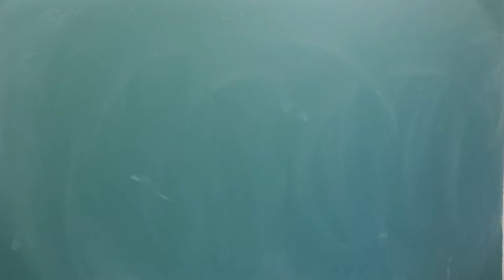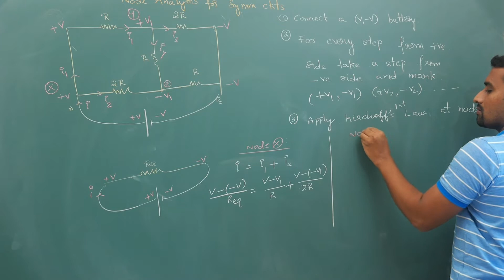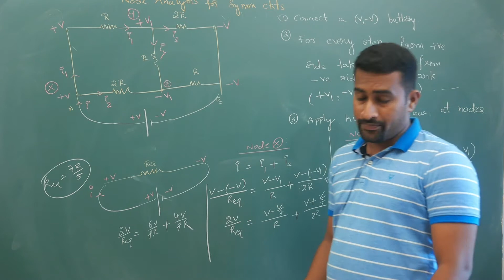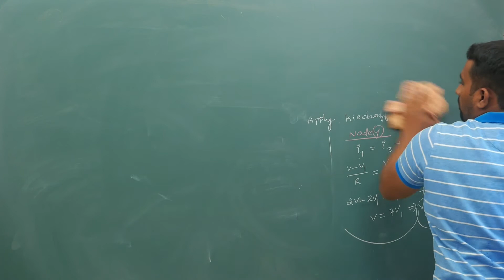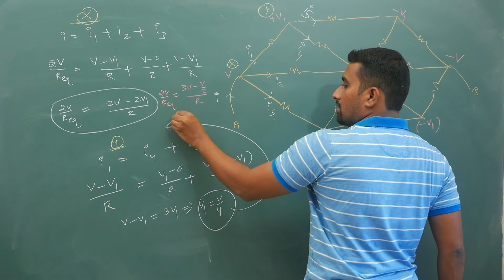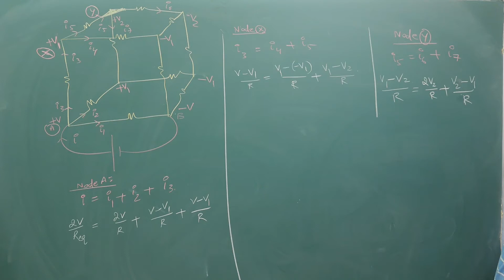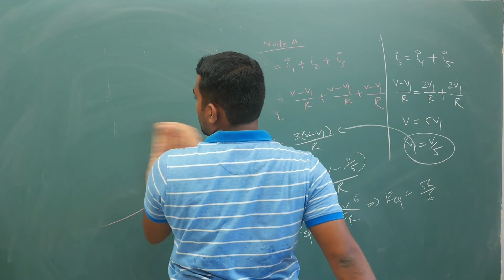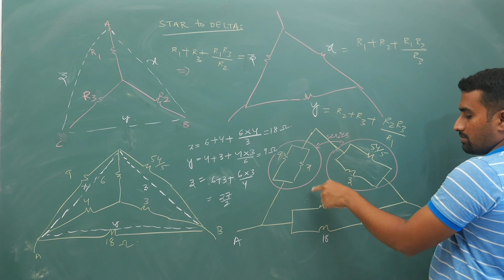Node Analysis for Symmetric circuits|by prashanth sir|prashanth physics classes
prashanth physics classes#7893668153#iit-jee#neet#210 Windsor plaza,nallakunta